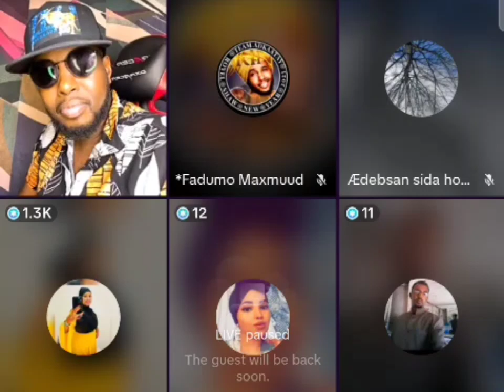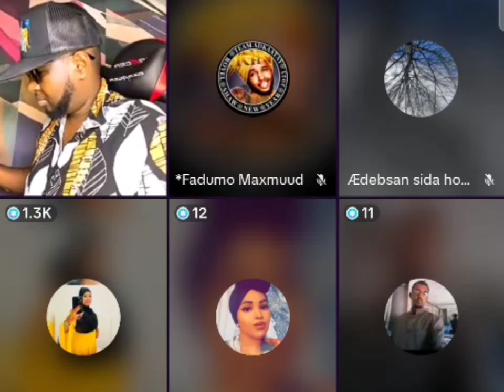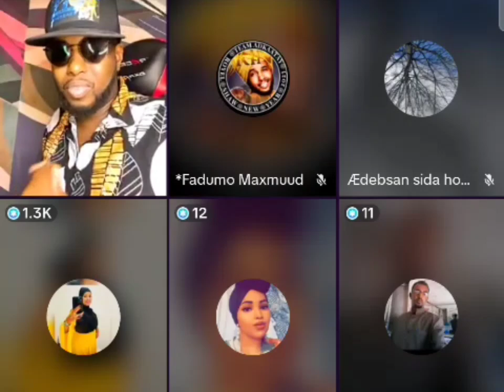PART#2 / NABSI BAX INDERTAY AYAA NINKII IGA DHACDAY SUBXANALAH